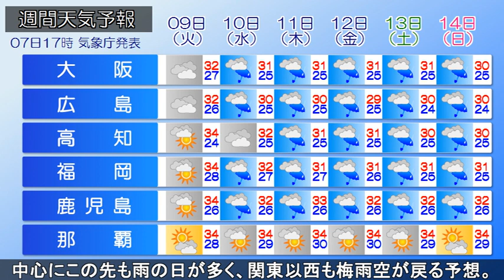2024/07/07 全国の天気予報 夕 東北～北陸で大雨に警戒 関東以西は猛暑続く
梅雨前線が華北から日本海、北日本を通って日本の東にのびています。今夜は北海道や東北、北陸で雨が降り、局地的に雷を伴い激しく降るでしょう。あすも梅雨前線が日本海側に停滞し、梅雨前線に近い東北や北陸を中心に大雨の恐れがあります。あす8日夕方までに予想される24時間降水量は多い所で、北陸180mm、東北150mmです。土砂災害や低い土地の浸水、河川の増水や氾濫に警戒が必要です。一方、関東以西はあすも晴れて猛暑が続き、予想最高気温は東京37℃、大阪35℃です。内陸は40℃に迫る危険な暑さが続くでしょう。東北や北陸日本海側を中心にこの先も雨の日が多く、関東以西も梅雨空が戻る予想です。